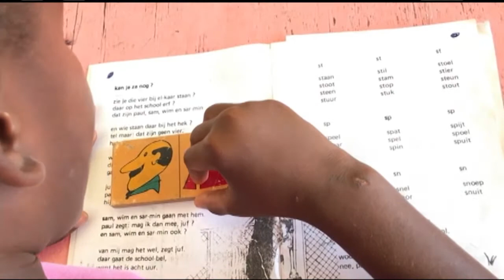19 10 2017 Sranantongo moet in curricullum van de lagere school worden opgenomen